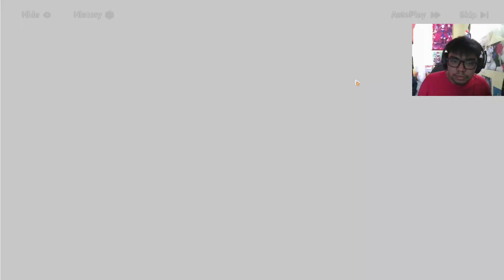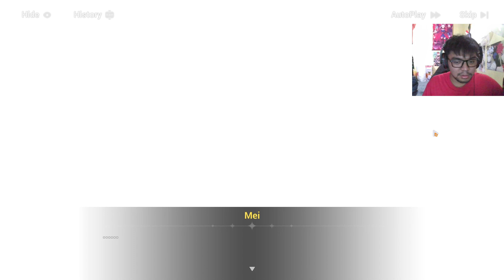Will of the Origin - Honkai Impact 3rd Chapter 34 Act 3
Last Act before the Chapter 35